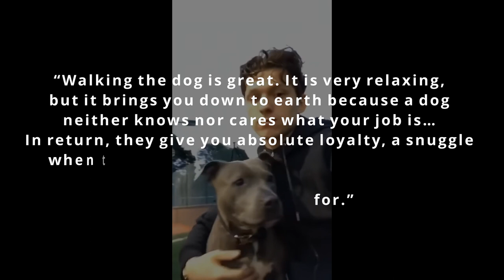MEET TESSA! Tom Holland's Staffordshire Bull Terrier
Meet Tessa! Tom Holland's Staffordshire Bull Terrier. WARNING! She's extremely cute! 🐕

You might know Tom Holland as Spiderman, but what you might NOT know is that he's a big softie when it comes to dogs, especially his gorgeous Blue Staffy, Tessa.

Tom named his Blue Staffy Tessa, because he wanted to show the world that Staffies are a soft and gentle breed. Tessa is the perfect name to highlight that.

Staffies have a bad rep, but Holland is making it his mission to change that by showcasing his gentle, devoted, and loving Staffy to the world.

Tom is not only showing that Staffies are a great breed, but he's showing how to be a great dog owner, and he does anything he can to help all dog breeds.

Tom may play Spiderman, but to us, he's the superhero of Staffies and all dogs.

Thank you, Tom! 🐾